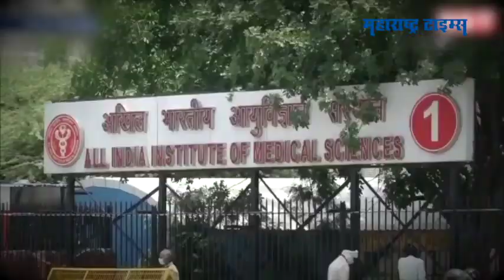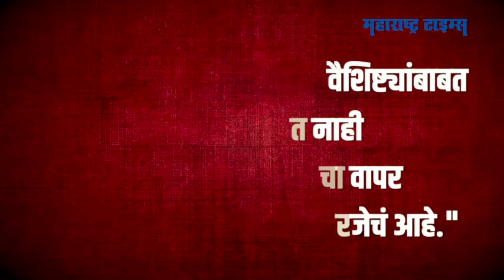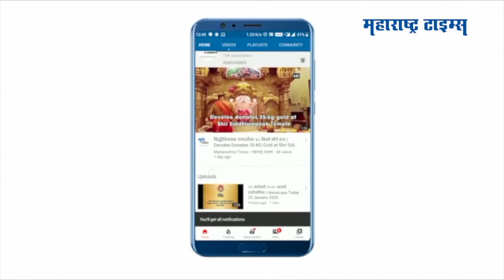प्लाझ्मा थेरपी करोना मृत्यू रोखण्यात अपयशी? | Plasma Therapy Does Not Reduce The Risk Of Death?